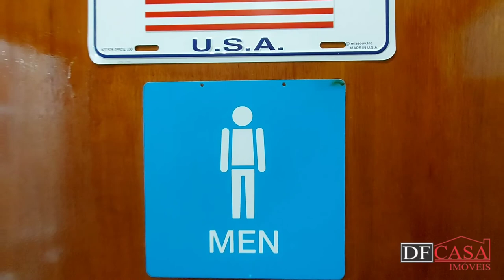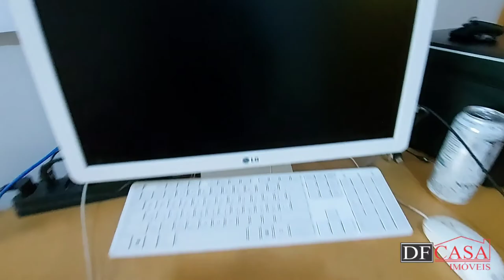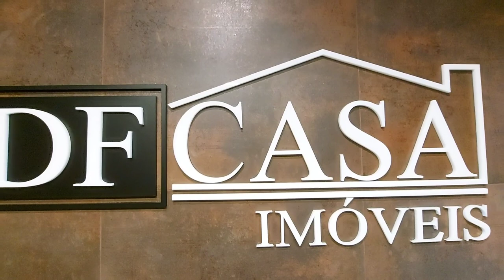Apartamento à venda na Vila Regente Feijó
Sobre o imóvel:

✔ 3 dormitórios
✔ 145 m²
✔ 2 Vagas
✔ Fácil acesso a as Av Regente Feijó, Salim Farah Maluf, Radial Leste.
✔ Fica a 5 mim do Shopping Anália Franco
✔ 10 mim do Shopping Tatuapé
✔ 8 mim da futura estação Jd Anália Franco.

CRECI: J-25369